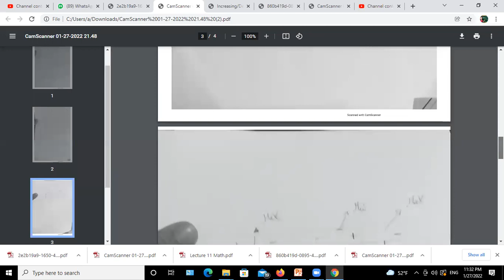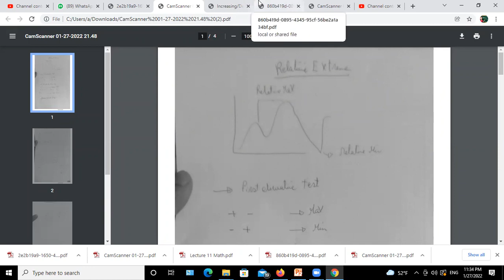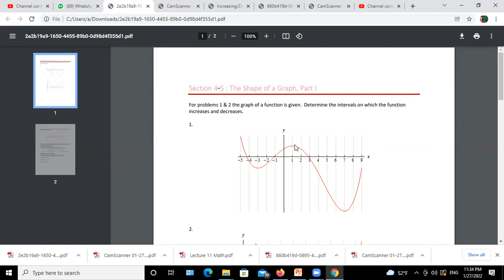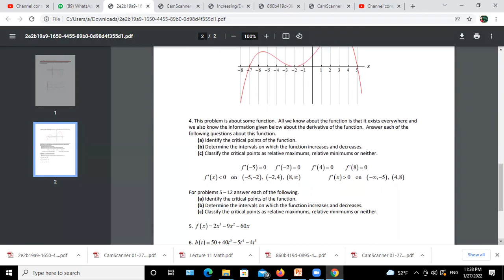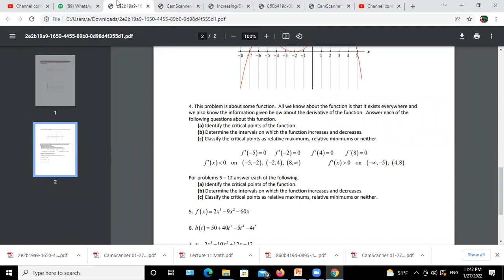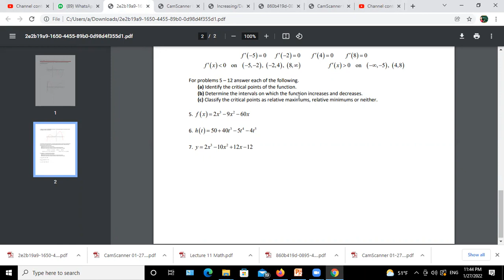application of differentation part2 dr abdeltwab